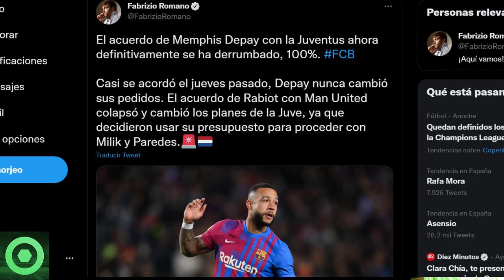💥¡B00M!💥 𝙐́𝙡𝙩𝙞𝙢𝙖 𝙃𝙤𝙧𝙖 𝙎𝙤𝙧𝙥𝙧𝙚𝙨𝙖 De MEMPHIS DEPAY 🔴 𝘾𝙪𝙢𝙗𝙧𝙚 𝙄𝙢𝙥𝙤𝙧𝙩𝙖𝙣𝙩𝙚 Con XAVI En El FC BARCELONA 🟥